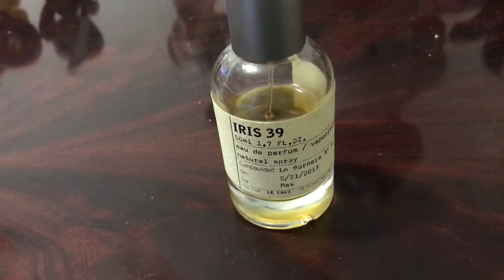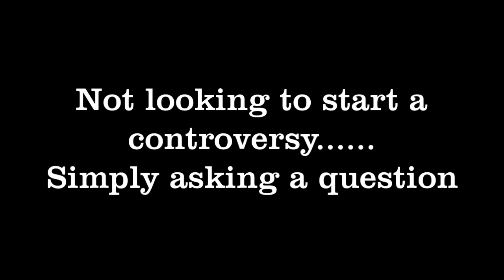(Should Reviewers Study Perfumery?) Maximilian Must Know Episode # 698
A question every reviewer should think about